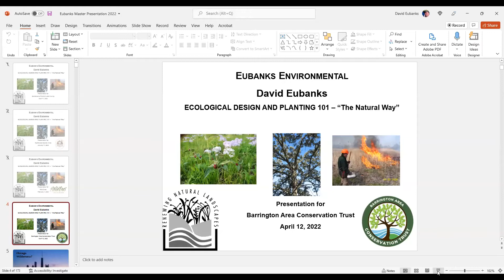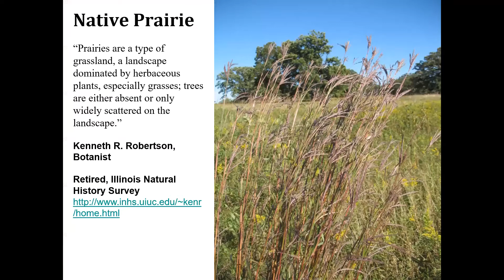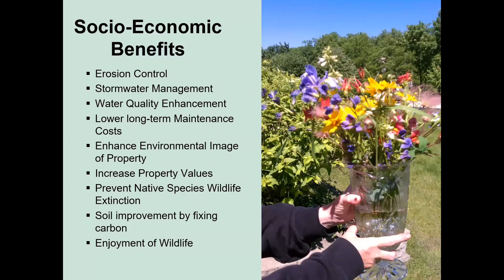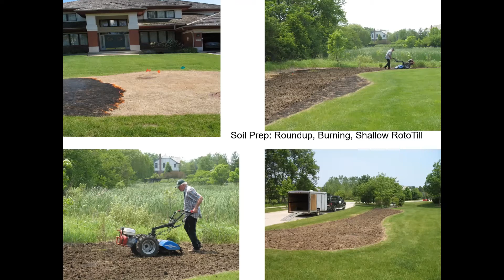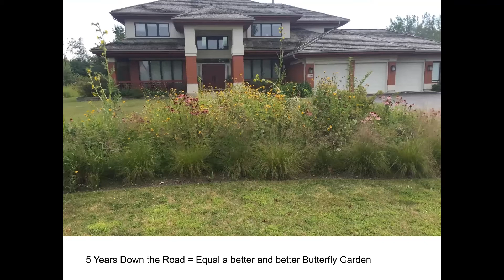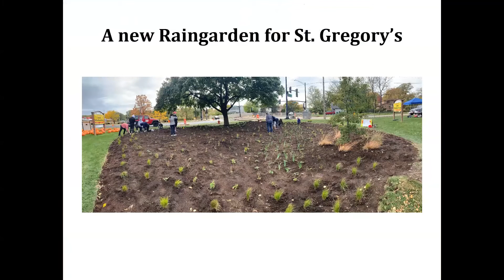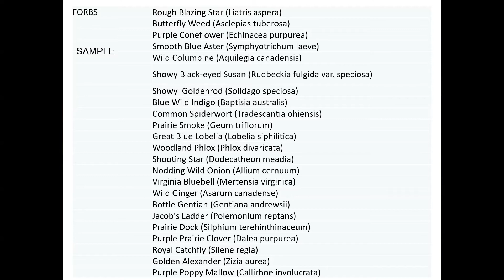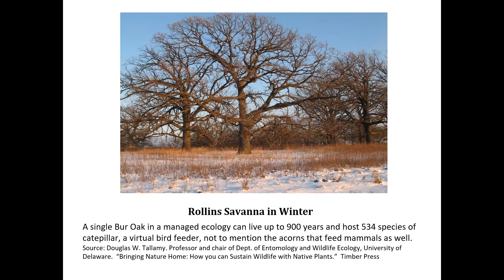Bringing Nature Home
"Bringing Nature Home" was produced in collaboration with Barrington Area Conservation Trust. The presenter is Dave Eubanks. For more information about our community and community engagement opportunities,visit balibrary.org.